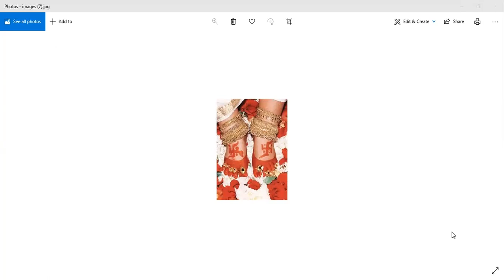Morning Meditation 3 05 2021